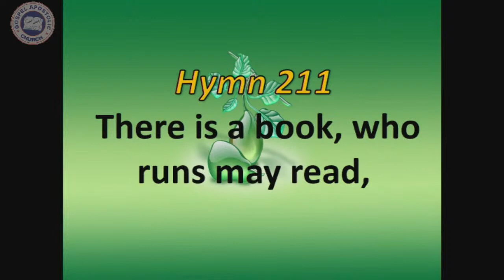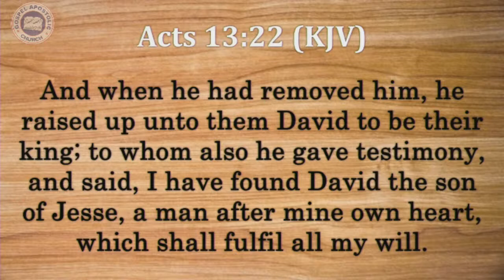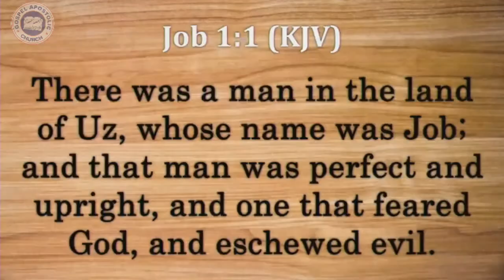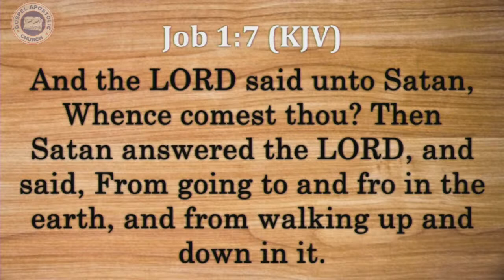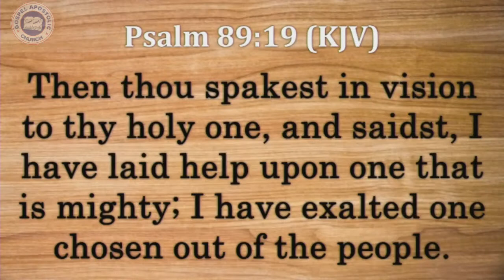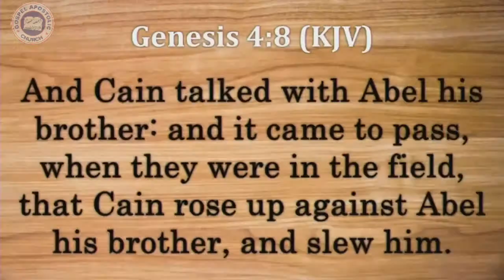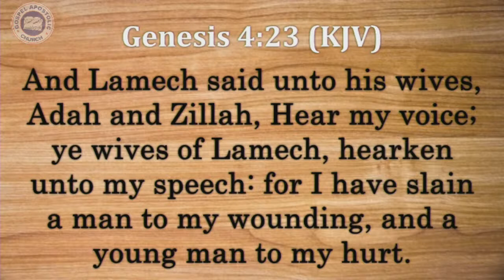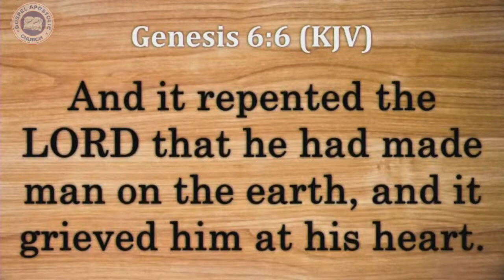Gospel Apostolic Church | Bible Lecture | THE STATE OF MAN'S HEART | 13th January, 2021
Gospel Apostolic Church (GAC Church) Headquarters Gbagada Lagos Nigeria, Sunday Service. Topic: The State of Man's Heart RevSASadela, PastorMAAdewunmi, GACHq.